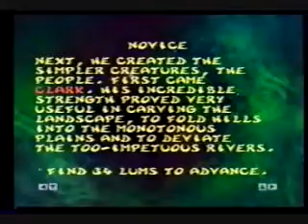The Sanctuary of Stone and Fire (Part 2/4): Rayman 2 The Great Escape Walkthrough